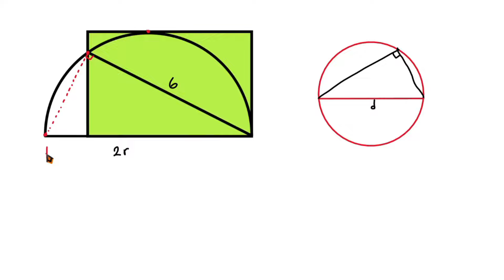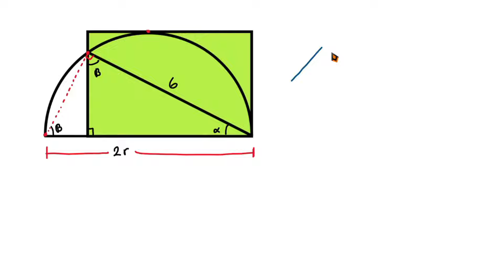✅👉Hallar el area de un Rectangulo ✅¿Podrás Resolverlo?